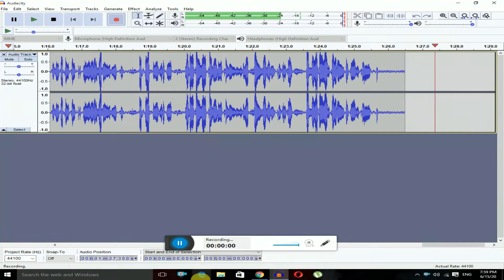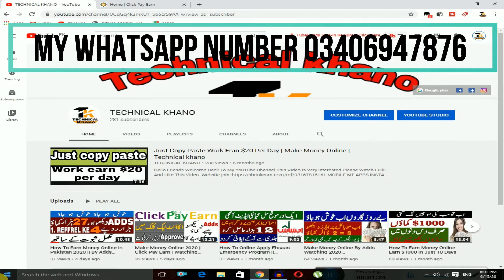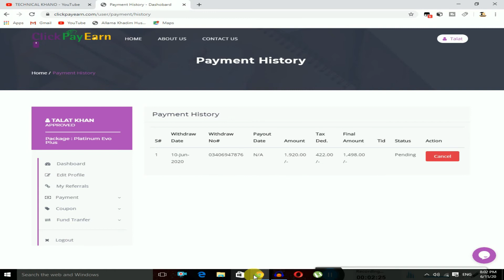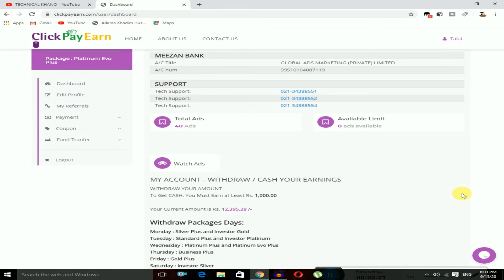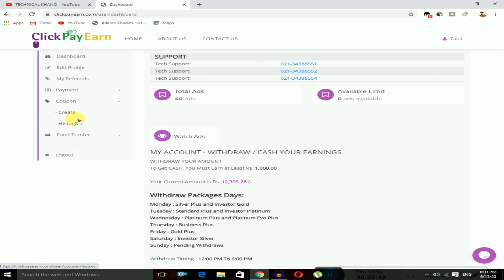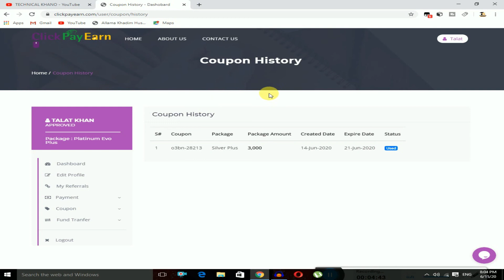How To Earn Money Online In Pakistan In 100% Real Way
Friends, in today's video I am going to show you that like you live in Pakistan You can't do that online earnings in a very easy way Friends, I am going to show you the way in this video today is 100% real I am making money online as a friend That way you too can make money online All of you in today's video Told you the way online

Keywords.
1.how to make money online
2.make money online
3.make money online 2020
4.how to make money online in 2020
5.click pay earn
6.make money online by watching ads
7.how to earn money online in pakistan
8.click pay earn real or fake